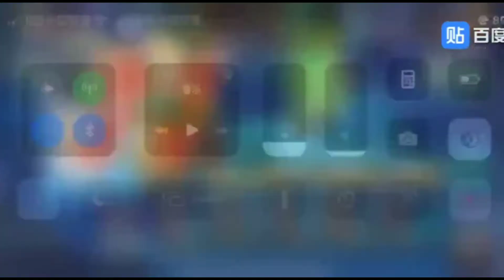(Short Clip) : Ulti Gankoomon X kill 3 and 524 mil Dam with Jesmon X Gen 6 - Digital Master